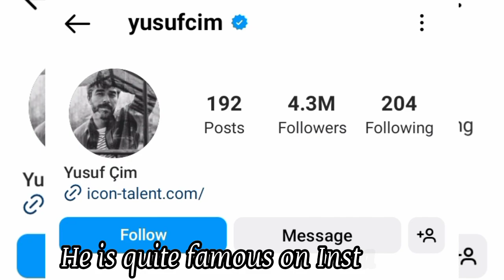Demet Ozdemir And Yusuf cim Lifetime comparison 2023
Demet Ozdemir And Yusuf cim